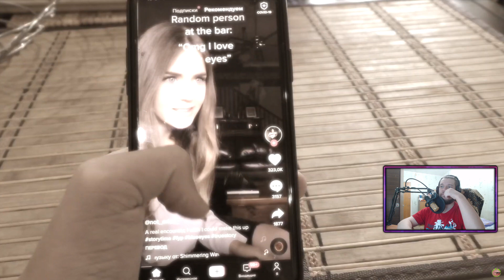РЕАКЦИЯ НА Pat04Chek | КОРОЧЕ ГОВОРЯ, AMONG US(АМОНГ АС)